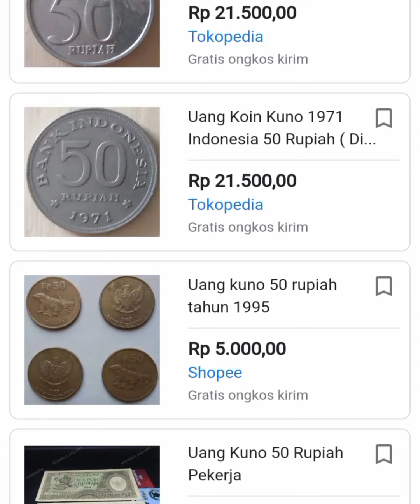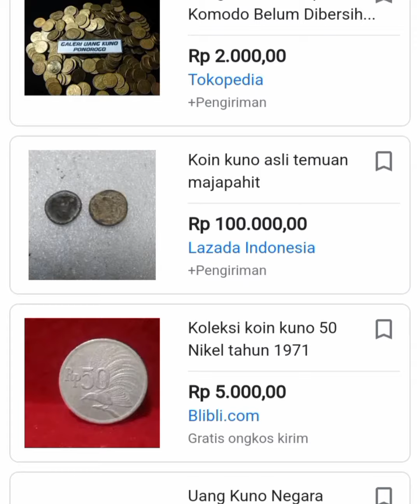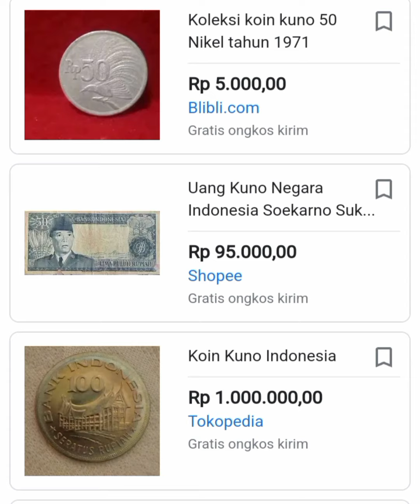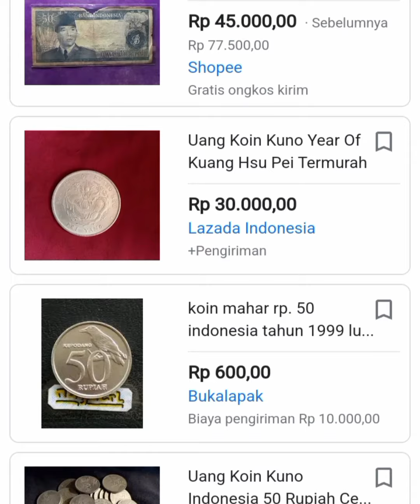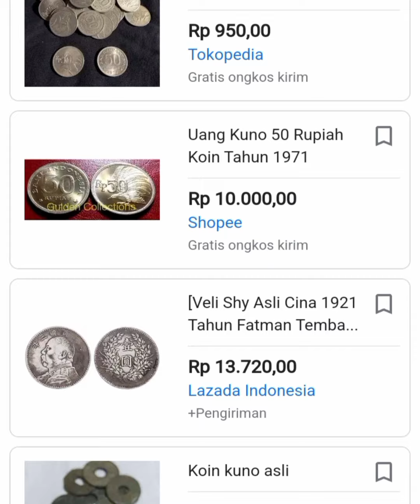mau kaya raya WAJIB NONTON ,harga uang kuno 50 rupiah saat ini.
Harganya uang kuno 50 rupiah ,harga uang kertas 50 rupiah .